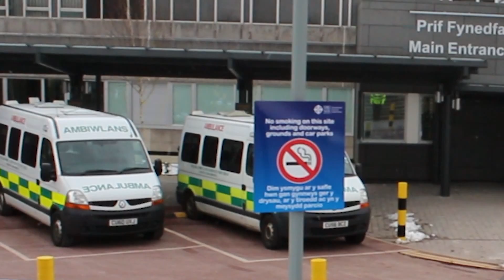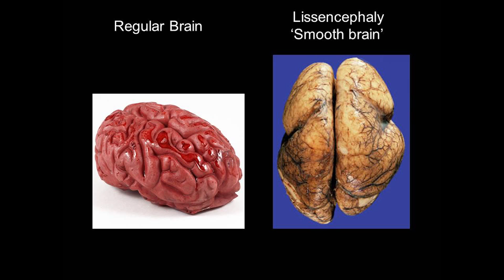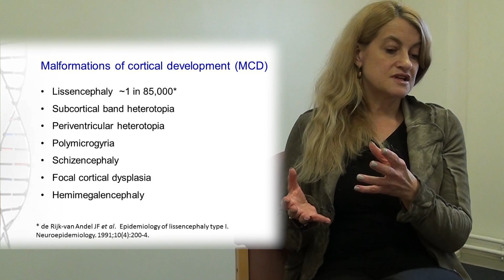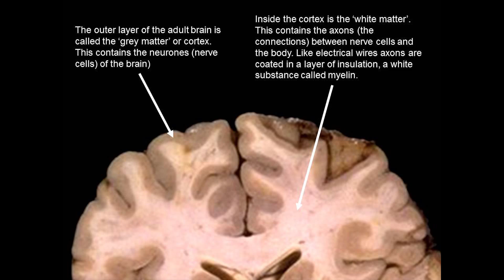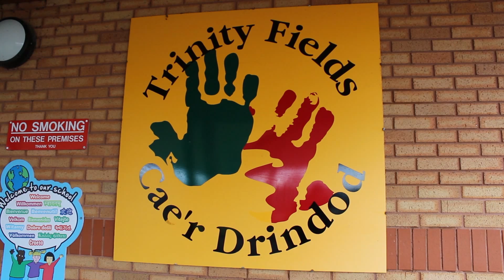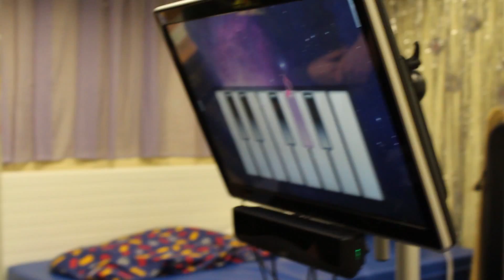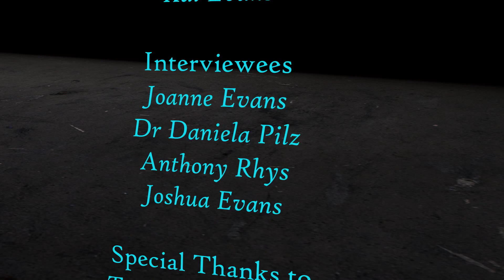Lissencephaly (v2)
Final version of Lissencephaly for my uni course.